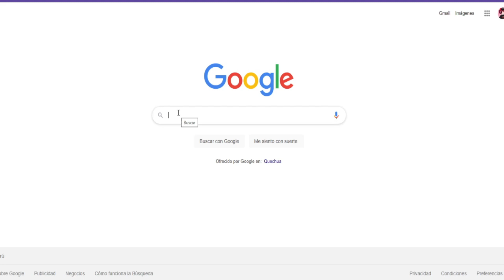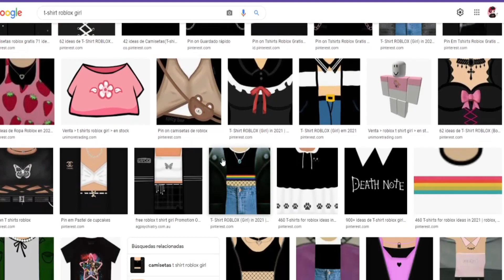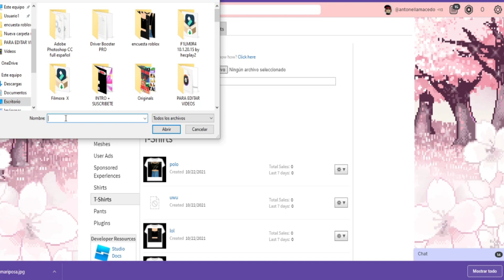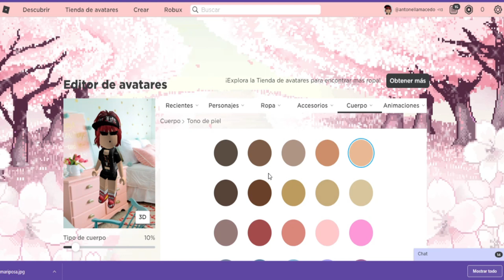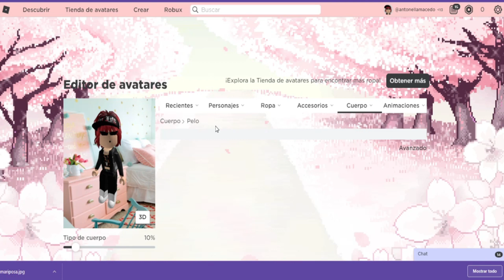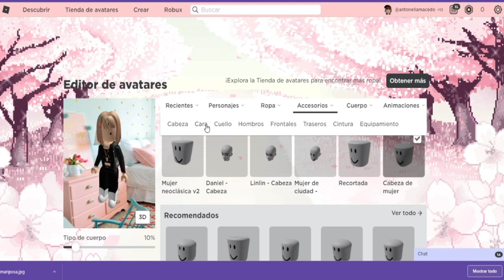CREA TU OUTFIT AESTHETIC EN ROBLOX // Anto :3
🌸 SÍGUEME:♡

 ♡♡♡ ¡Hola! Mi nombre es Antonella y este es mi canal me encanta jugar roblox! Among us, Minecraft, fortnite y otros juegos. Espero que les gusten mis videos! Y me apoyen siempre con su lindo like! ¡Gracias! por visitar mi canal espero la pasen bien. :3.♡♡♡